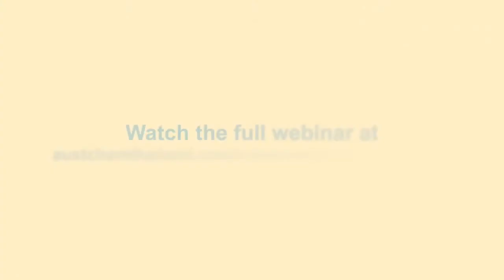AustCham Thailand Virtual Roundtable Phuket Sandbox - How is it going? (preview)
On Tuesday 20 July 2021, AustCham Thailand held its second edition of Virtual Roundtable on "Phuket Sandbox – how is it going?” led by Matthew Barclay; Consul General at the Australian Consulate General, Phuket, and Anthony Lark, President of the Phuket Hotels Association. Joined by our members in Phuket, the discussion focused on the updated restrictions, recent progress after its launch and what challenges and obstacles still lie ahead.